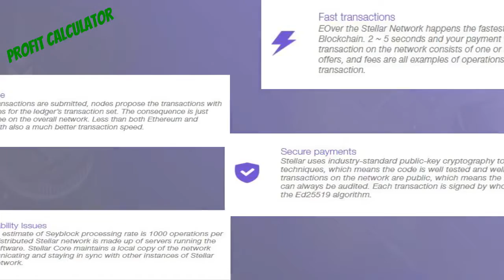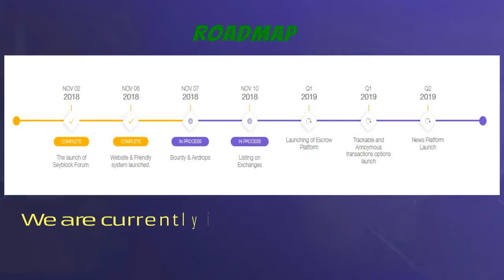SEYBLOCK - Decentralized Escrow System , Annoymous ,Traceable Transactions and News Platform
Moving money across borders quickly, reliably, and for fractions of a penny never has been too easy with Seyblock. Now we can connect banks, making payments and trusting people all over the world without worrying about double spending issues.